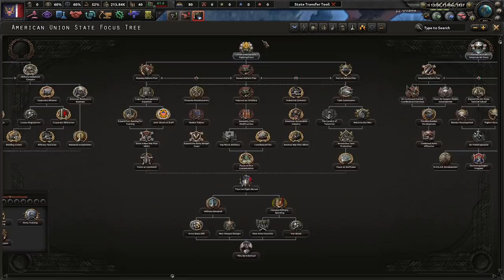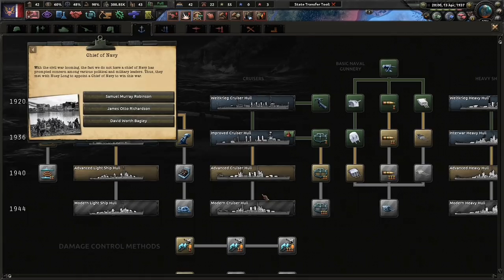But No One Wears A Crown! Hoi4 Kaiserreich: American Union States (Long) #2